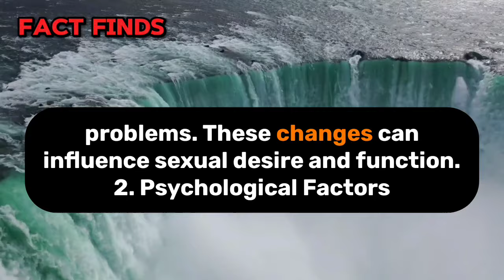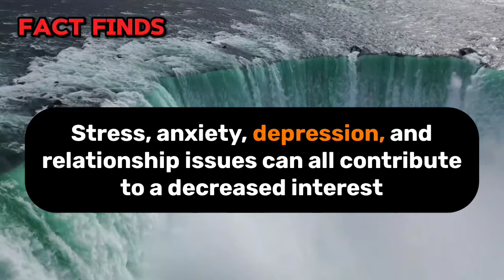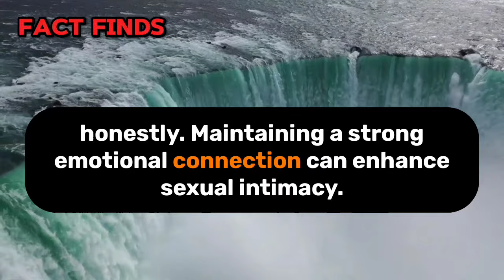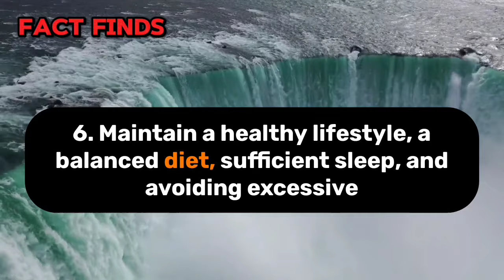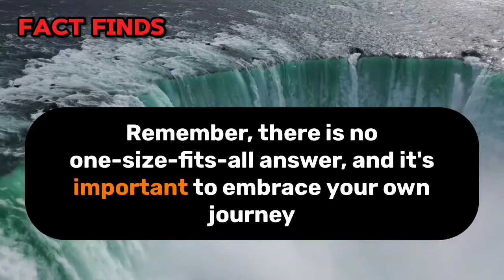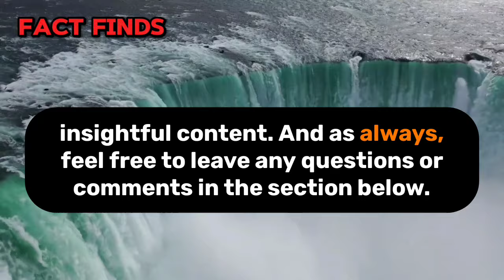Is it normal for men to no longer want sex after 65?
In this informative video, we discussed the topic of changes in male sexual desire after the age of 65. We explored various factors that can contribute to a decrease in sexual desire, including physical changes, psychological factors, medication side effects, relationship dynamics, and societal influences. The video provided tips on maintaining a healthy sex life in later years, such as open communication, seeking professional advice, exploring alternatives to intercourse, managing stress and mental well-being, staying physically active, and maintaining a healthy lifestyle. By embracing these strategies, individuals can navigate the changes that come with aging and continue to enjoy a satisfying and fulfilling sex life. Leave your thoughts and questions in the comments section below.